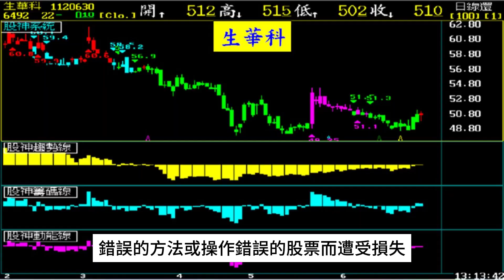找正確的路【張宇明股市實戰心法】